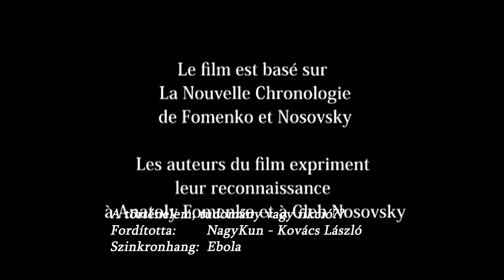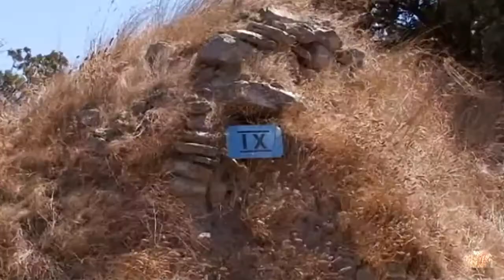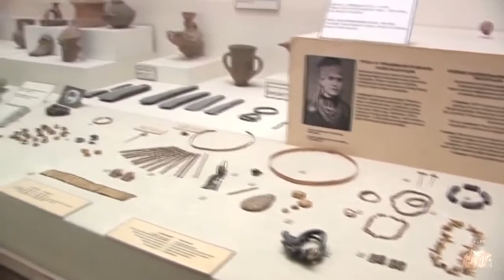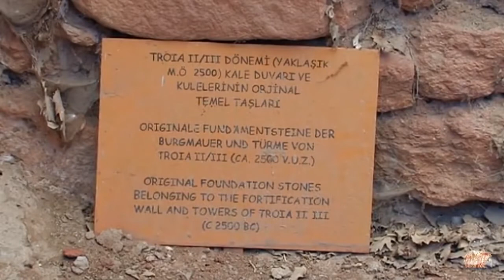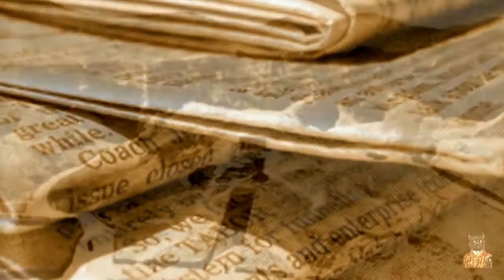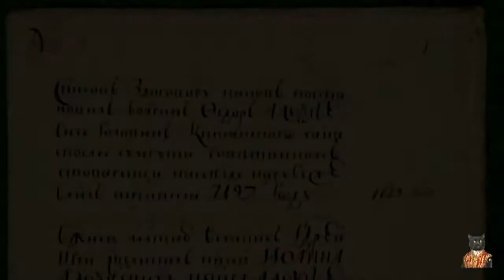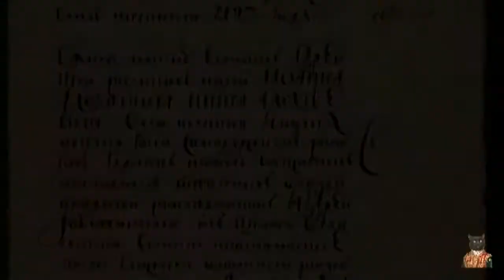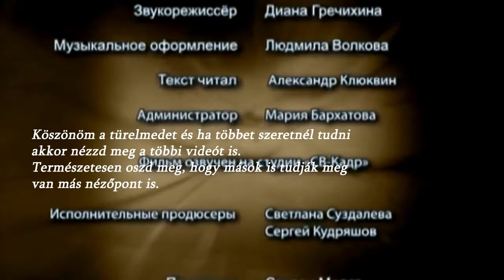Anatoly Fomenko 15 Három nagy hamisítás. [Magyarul]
Fordítás  NagyKun - Kovács László